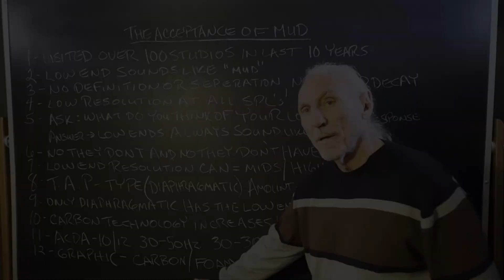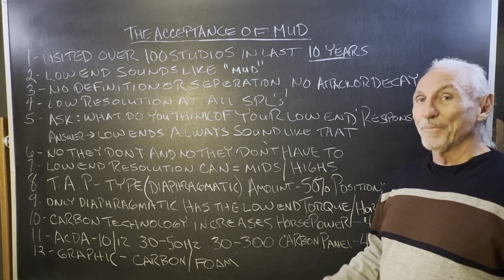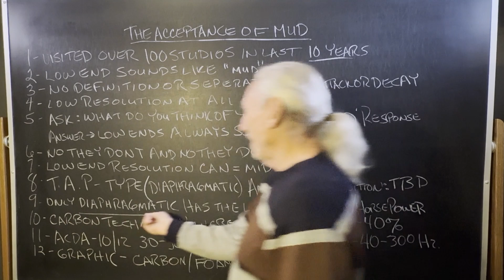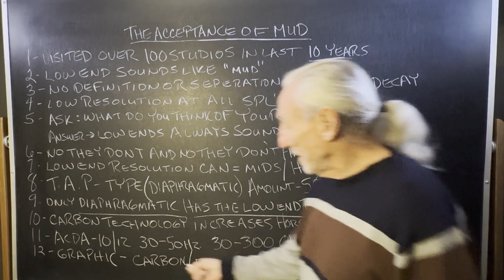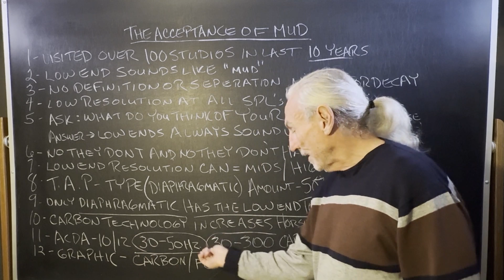The Acceptance of Mud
- Join Dennis Foley as he discusses the common issue of "mud" in the low-end sound of many recording studios. Drawing from his extensive experience evaluating studios across the U.S. and Europe, Dennis shares insights into why many professionals settle for less than perfect bass response and how this can drastically impact the overall sound quality. He explains how Acoustic Fields' technology, particularly the diaphragmatic absorbers, can tackle these low-end problems, offering clearer, more defined bass. If you're tired of accepting muddy low-ends in your studio, learn how to overcome this with Acoustic Fields' solutions.